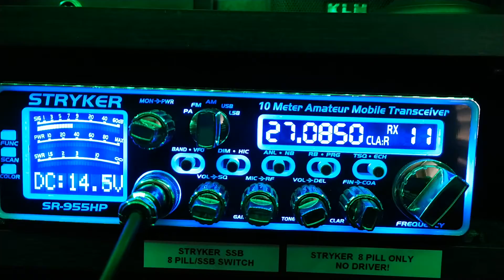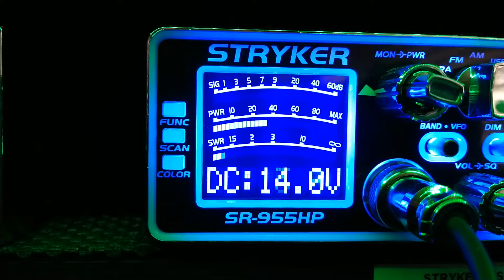Channel 11 skip 12-23-21 bad boy new Orleans